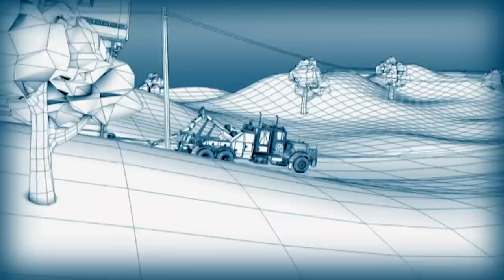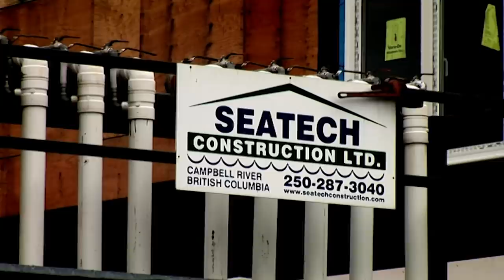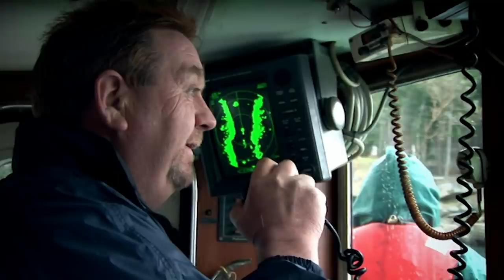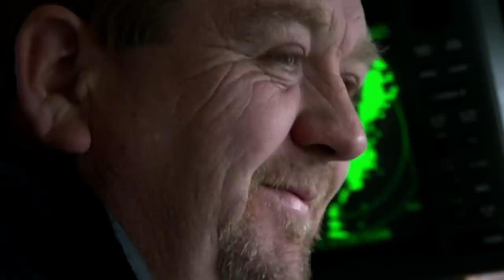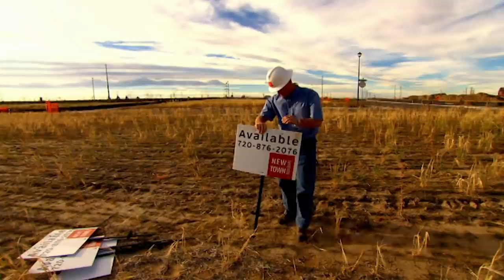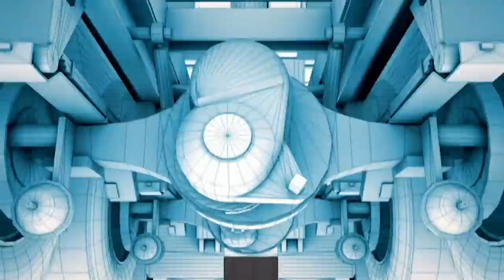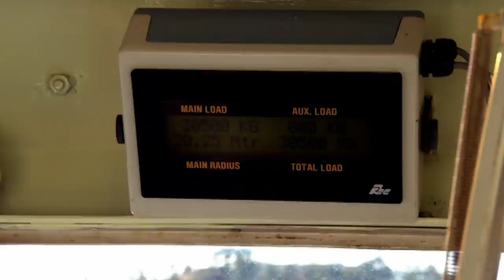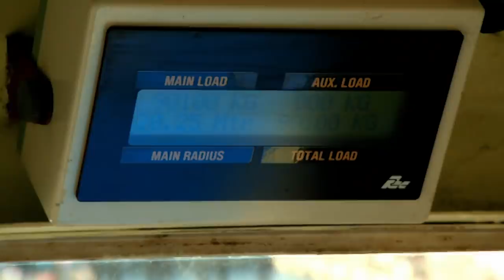Houses Dragged Across The Ocean To Build A Floating City | Huge Moves | Spark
Two teams of building movers face the ultimate challenge: moving two entire towns - lock, stock and barrel.

On Vancouver Island, Canada a team of marine engineers led by visionary developer Mark Lindholm attempt to build and move a series of giant Floating Mansions to form a unique waterborne community. But can they haul the 85-ton luxury aquatic homes through 200 miles of treacherous seas from the construction site to their moorings without them sailing off course?

In Denver, Colorado we reveal how a team of leading skyscraper engineers are turning vertical construction methods horizontal to build, move and assemble an entire town of homes in record time. Will David and Roger Cohen’s radical ideas of building the world’s first full size house factory to create a town in record time transform how communities are created in the future?